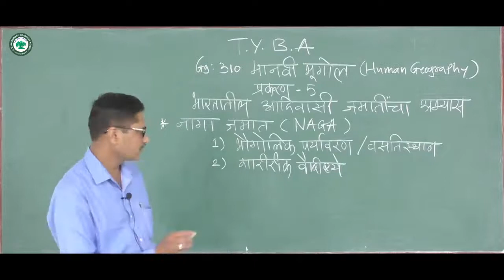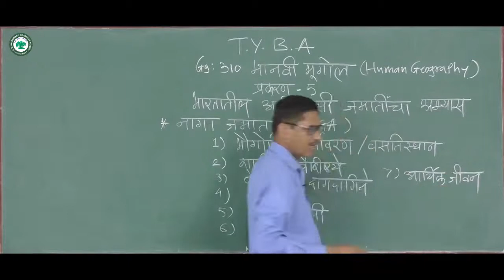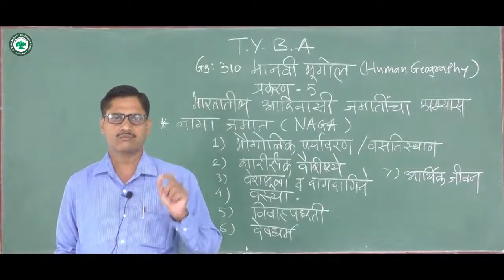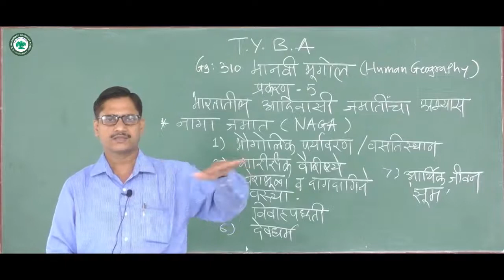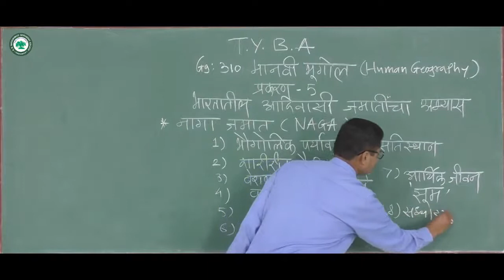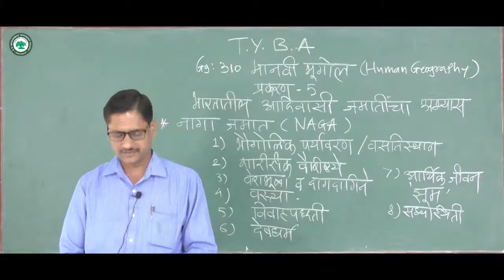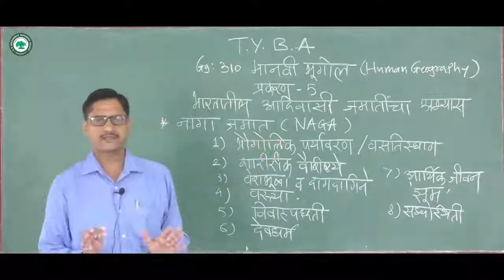T.Y.B.A. (मानवी भूगोल) ।। घटक: भारतातील आदिवासी जमातींचा अभ्यास |। By. प्रा. सांगळे संजय